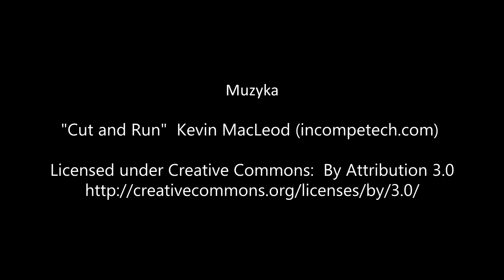Rumunia Transylwania 2015 Bezdroza4x4 Część III